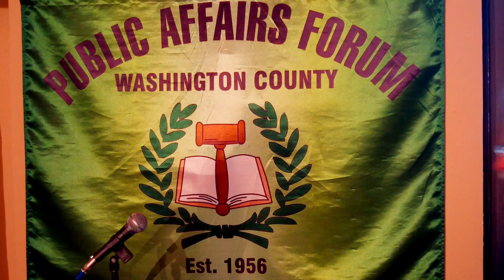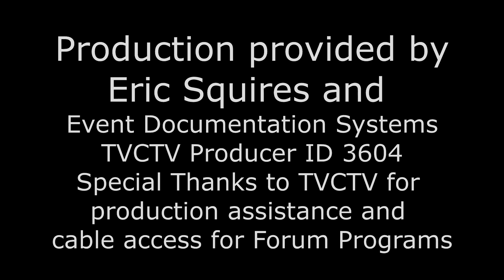WCPAF 1 6 2014 NIWA